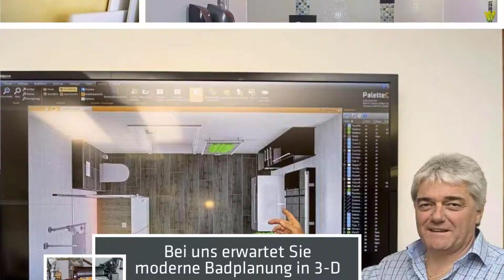Bad & Energie Zotter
Das Unternehmen Bad und Energie Zotter in Friesach bietet beste Beratung moderne 3-D Planung bei Sanierung von Badezimmern. Bei der Errichtung eines barrierefreien Bads aber auch in Sachen Heizung, Energie und Solar finden Sie im Familienbetrieb die Koordination aller Gewerke aus einer Hand und für Sie nur einen Ansprechpartner.